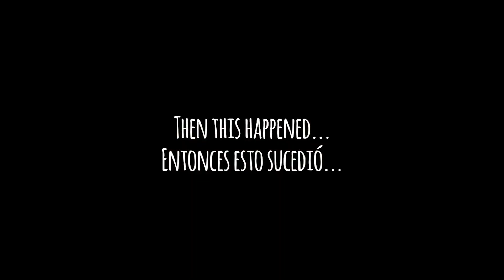Ramses finds a new friend called Woolly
Did Ramses the lamb grow ears or did she find a new friend?